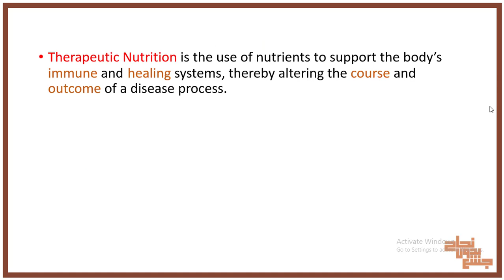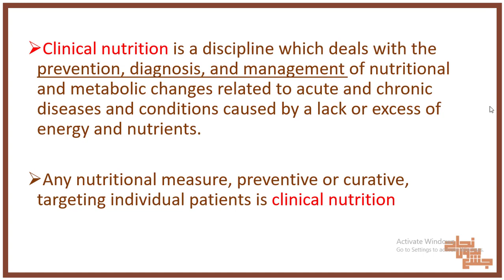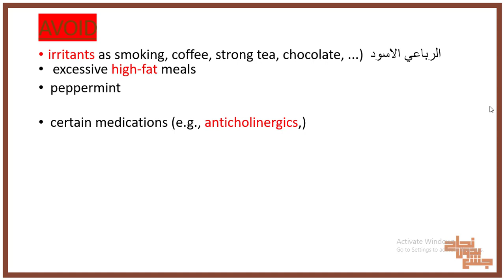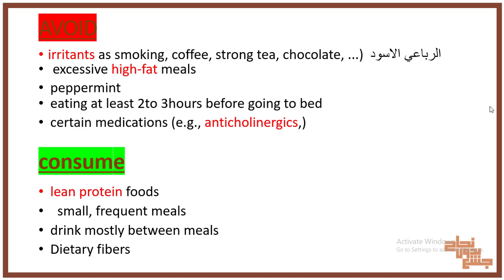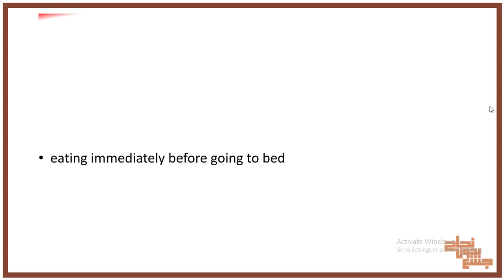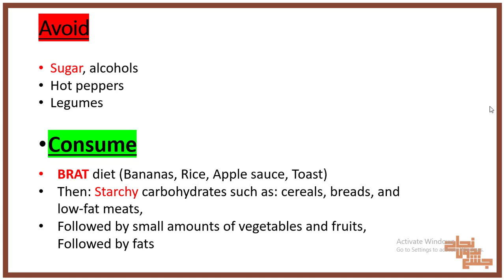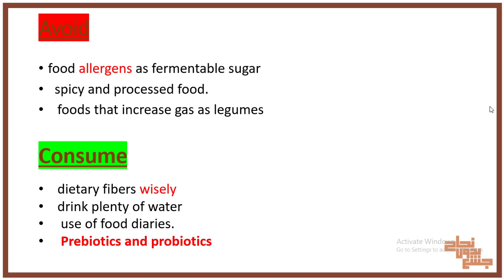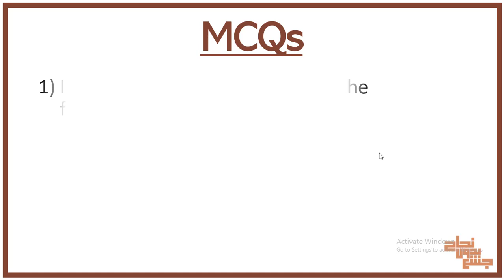Revision of L2 , Therapeutic nutrition, community